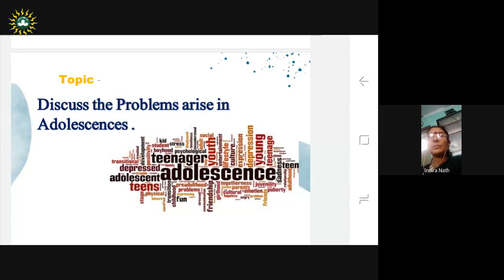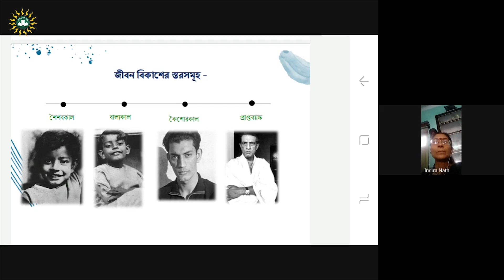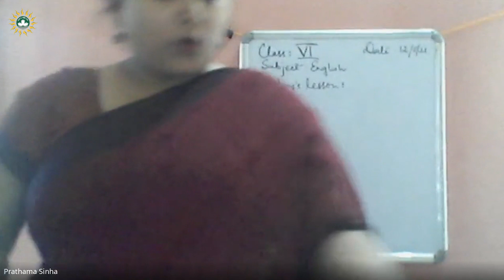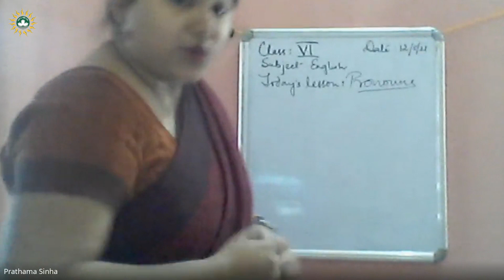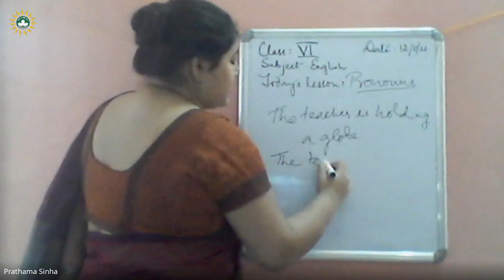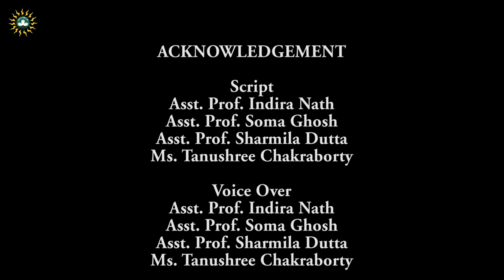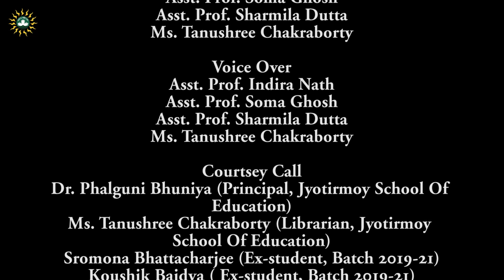Knockdown Lockdown (….education never stops at Jyotirmoy School of Education)